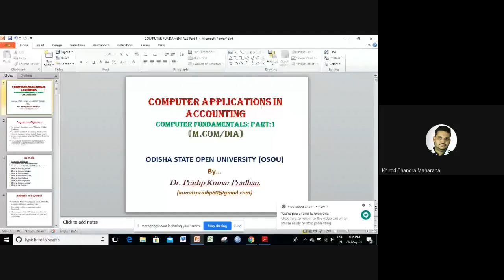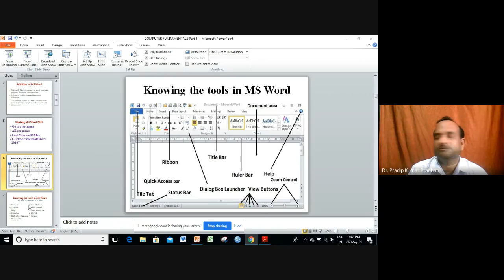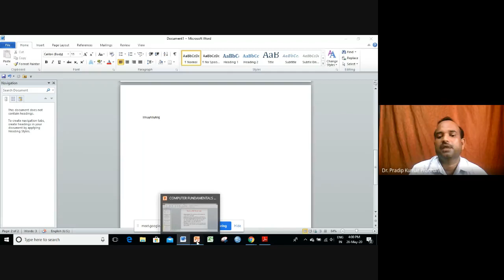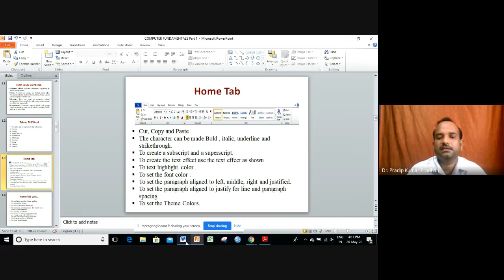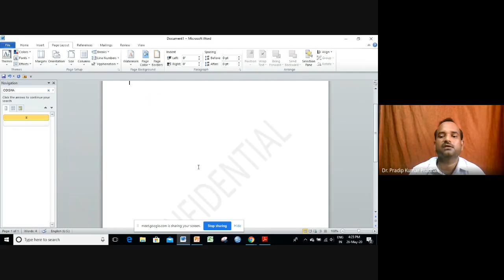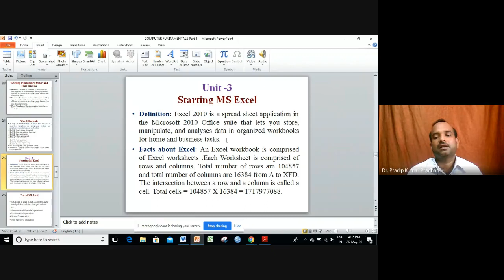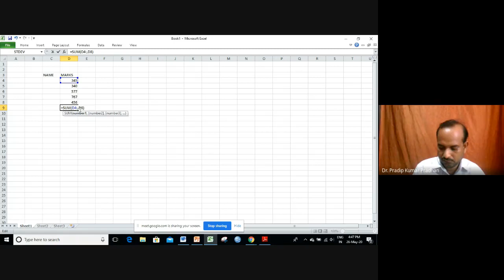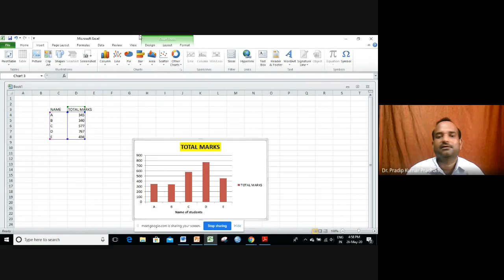Computerised Accounting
PROGRAMME: M.COM-2ND SEM. & DIA 1ST SEM.
COURSE: MCO-4, DIA-3 Block-2

RESOURCE PERSON: Dr.P.K.Pradhan
G.M.U.Sambalpur